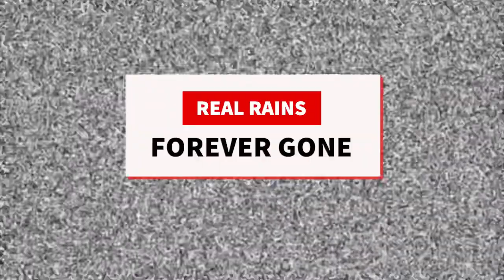Real Rains - Forever Gone